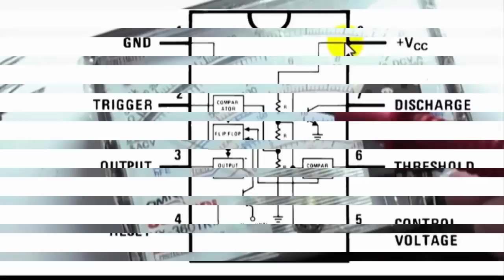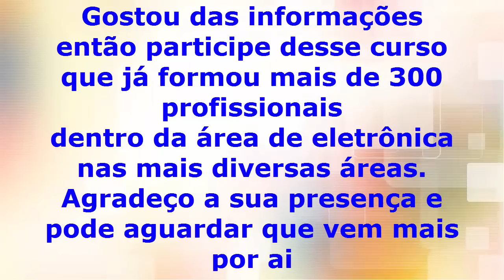CONHECENDO UM POUCO SOBRE CIRCUITO INTEGRADO !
Aqui demonstro algumas formas de interpretar e entender como é um circuito integrado,não defini apenas um tipo mas alguns modelos que podem ser utilizados como modelo e assim vocês poderem aprender mais sobre este componente.
Na lista temos desde amplificadores até reguladores de tensão então porque não assistir a este vídeo !